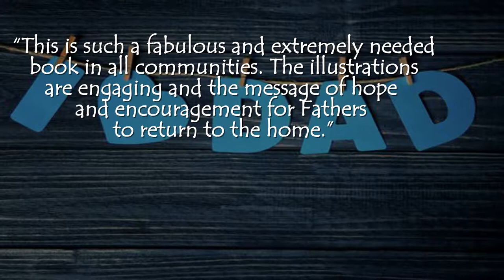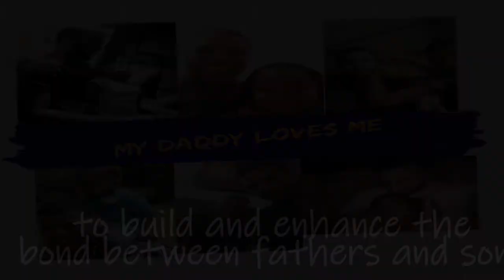01 book trailer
my daddy loves me is a fully illustrated children's book centered around a father spending quality time, undivided attention and unconditional affection toward his son